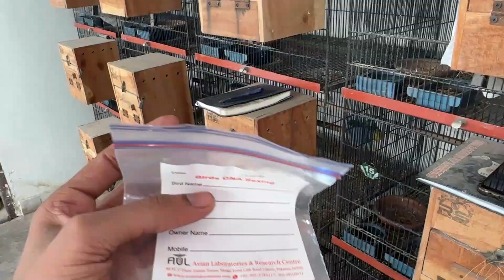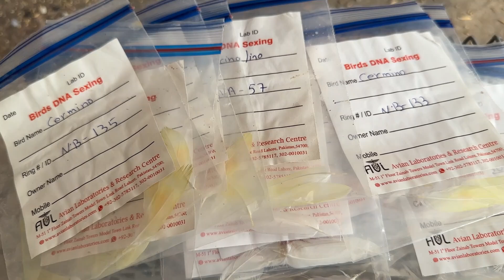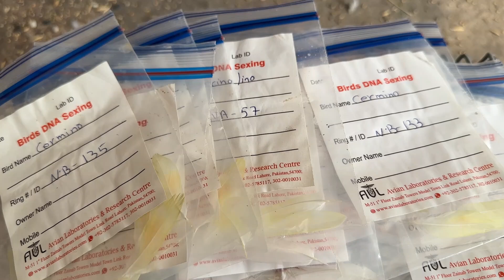How to Collect Feathers Sample For DNA | Lovebirds Self Chicks